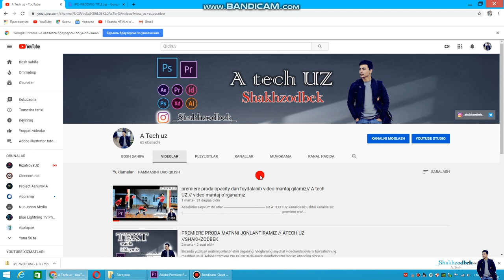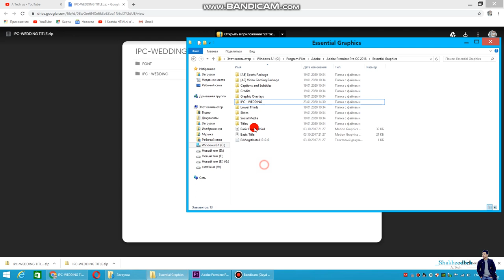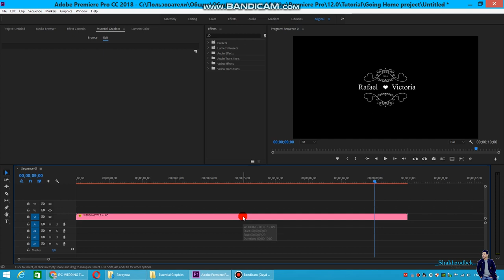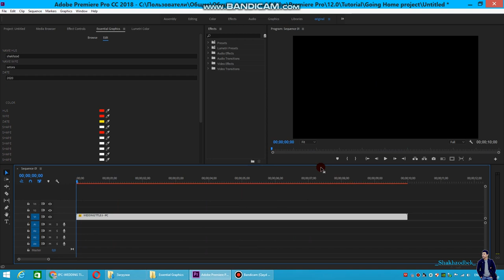WEDDING TEXT KO'CHIRISH // PREMIERE PRO // PREMIERETRANSITIONS // VIDEO MANTAJ // A TECH UZ //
PREMIERE PRO // PHOTOSHOP // KAMERA SOZLAMALARI // OPERATORLIK SA'NATI //
o`rganasiz